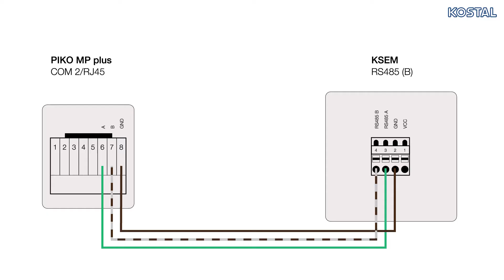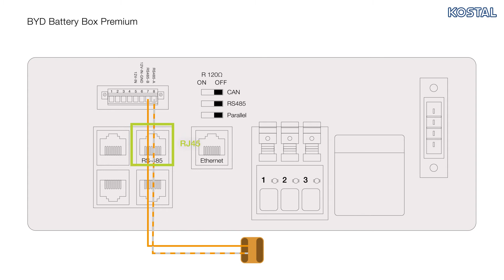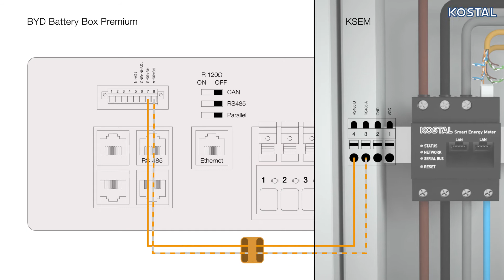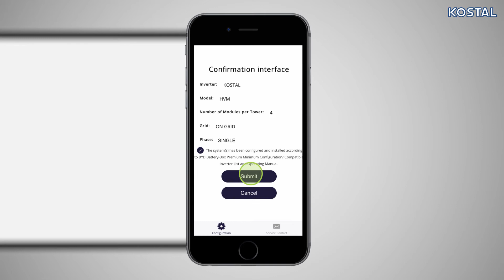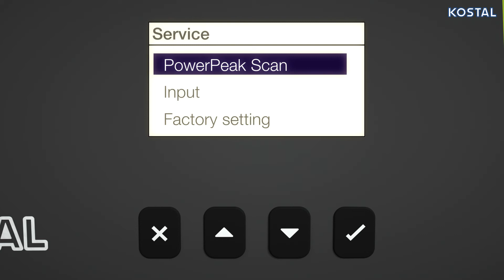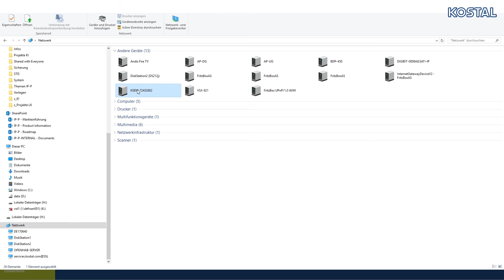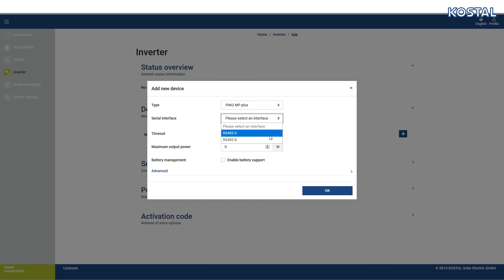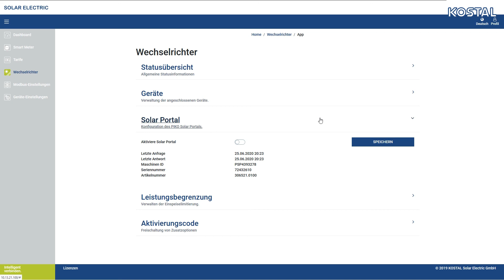BYD BATTERY BOX Premium: Connection PIKO MP plus with KOSTAL Smart Energy Meter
Check out how to install and commission the new BYD Battery Box Premium with the PIKO MP plus and the KOSTAL Smart Energy Meter!

Let’s connect!